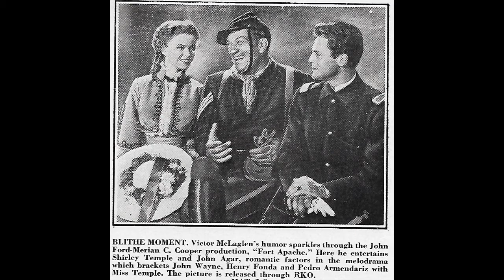FORT APACHE 1948 - Publicity Photos From John Ford's Classic Western With John Wayne & Henry Fonda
Publicity photos from John Ford's classic 1948 western, Fort Apache. Starring John Wayne, Henry Fonda, Shirley Temple, Ward Bond, John Agar, Victor McLaglen.